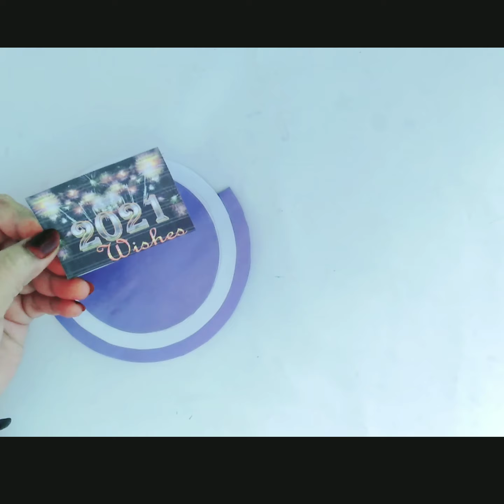Origami paper happy birthday greeting card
hey everyone !